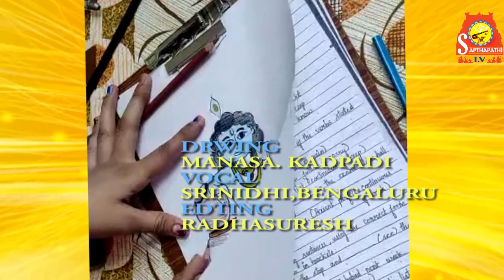JO ACHUTANANDA# TALLAPAKKA#SRI ANNAMAYYA#LITTLE#KRISHNA#DRAWING#SAPTHAPATHI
JO ACHUTANANDA A LAALI SONG COMPOSED BY TALLAPAKKA ANNAMAYYA FOR THIS SONG A LITTLE GIRL MANASA DRAW  LITTLE KRISHNA